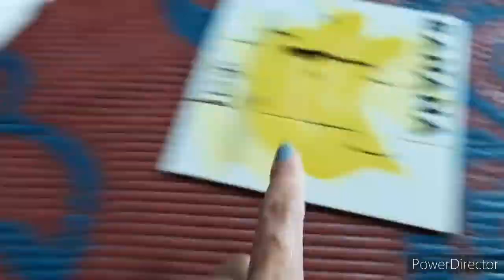मूला(Reddish) कु थिचौणी villagelife ll Ru's Vlog ll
I hope you guys are doing well and all are safe.
In this video I showed u cooking method  of TRADITIONAL and AUTHENTIC dish of Uttarakhand (pauri garwal).

It is made of Reddish and it is taken with steamed rice..
I hope you enjoyed my content.

Thank u